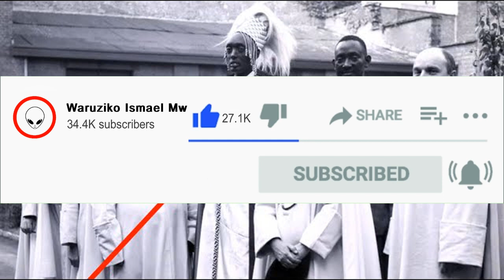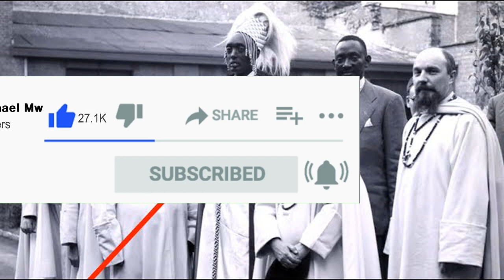URUPFU RUBABAJE ABAZUNGU BICISHIJE Mutara III RUDAHIGWA